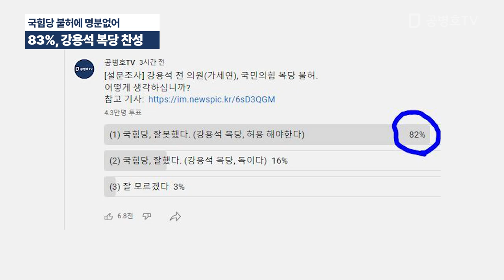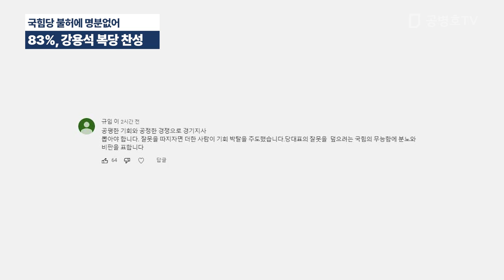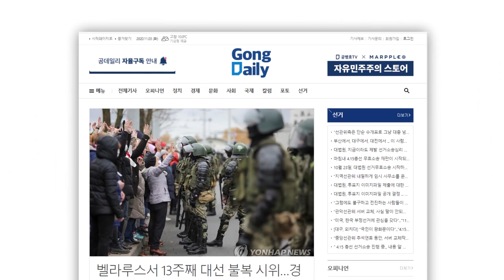"강용석, 복당 찬성 압도적 다수" / 최소한 경선 참가 자격 제공해야 / 특정 후보를 당선시키기 위한 경선 참여 제한은 있을 수 없어 / 후폭풍 심할 것 [공병호TV]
Bitcoin : 3MTW849AkP2ftLeSK2teZHMmzLu7Z83s9U